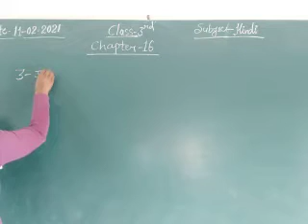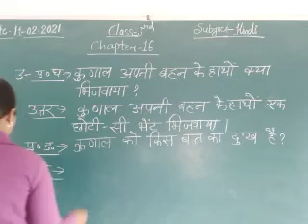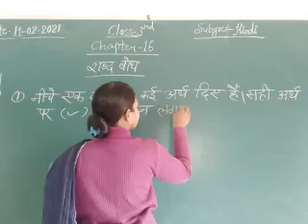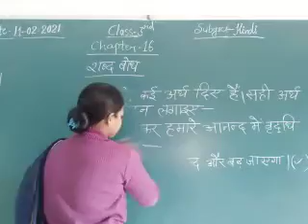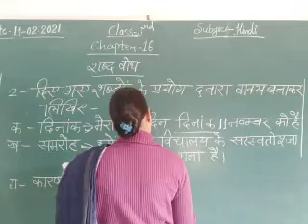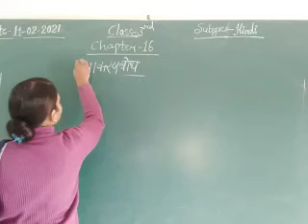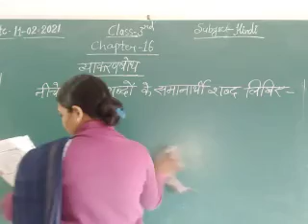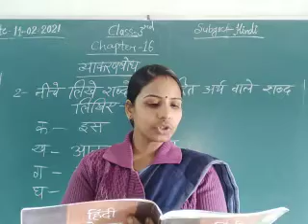Class 3 Hindi February 12